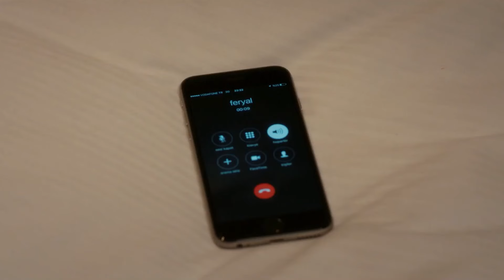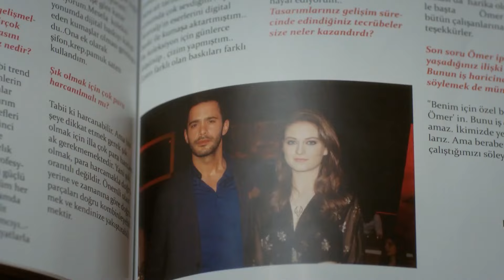لتشتعل غرفة نومنا في نار اللهب❤️‍🔥 - مسلسل حب للايجار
لتلتقي أجسادنا الآن - لتشتعل غرفة نومنا في نار اللهب
لمشاهدة جميع حلقات مسلسل حب للايجار👇🏻
(Arabic Dubbed)

دفني التي لم تستطع رفض المعجزة التي طرقت بابها في أصعب لحظتها، تقبل عرض لعبة الحب لمدة 6 أشهر. وبناء على ذلك، عليها أن تجعل عمر الذي أحد أنجح رجال الأعمال في البلاد، يقع في حبها. أكبر مساعدها على هذا الطريق هو أصدقائها الحقيقيين. في هذه الفوضى الرهيبة، تواجه دفني أحد الأسئلة الأكثر واقعية في الحياة: هل نختار حبنا أم هو الذي يختارنا؟                                                                                         طاقم ممثلين: إلتشين سانغو، باريش أردوتش، صالح بادمجي، أونور بويوكتوبجو، ستشكين أوزدمير، موجدا أوزمان، نرغيس كومباسار، لفينت أولغين، ميليسا شينولسون، حكمت كورموكتشو، فردي ميرتر، سينم أوزتورك.

الإنتاج: Ortaks Yapım
المنتج: ميلدا بيراهيا يالتشين و محمد جان يوكسيل
المخرج: باريش يوش
سيناريو: ميريتش أجيمي